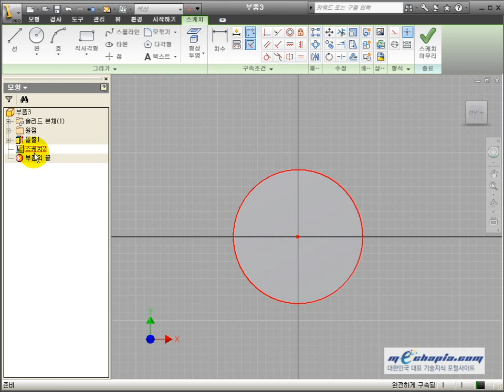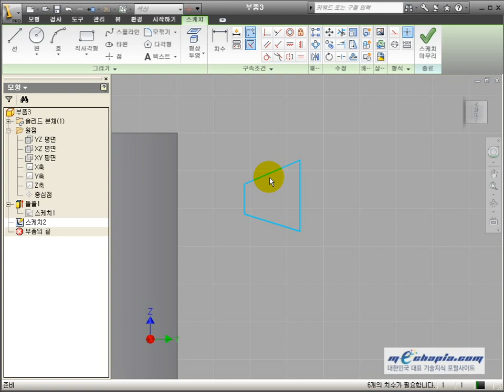[메카피아] 전산응용기계제도기능사 실기 동영상 강좌 - 3-27 래크 기어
메카피아 발매한 전산응용기계제도기능사 3D 실기 모델링 도면집 & 동영상 강좌 DVD의 소개 영상입니다.